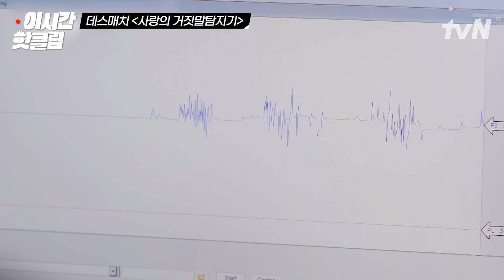[2억9천결혼전쟁] 리얼 매운맛 거짓말 탐지기ㄷㄷ 잔인해진 규칙에 뒤따라오는 잔인한 질문과 답변🥵 감당 가능?